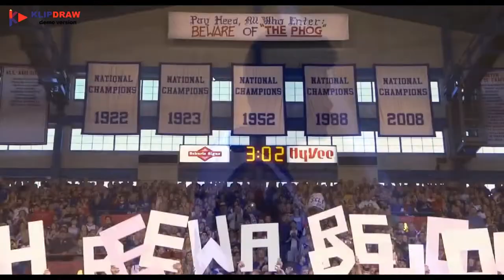Kansas v WV Team Defense Clips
A quick look at team defense, defending screens and off the ball defending